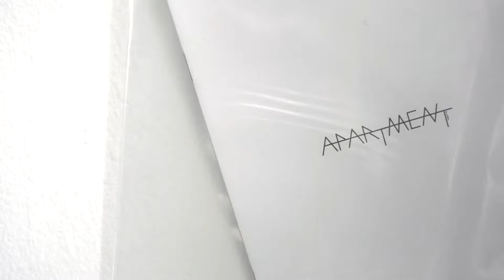[URBAN BIOGRAPHY⓺] DESIGNER : FLAT APERTMENT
interviewee : FLAT APERTMENT
editor : kay park
sub-editor : kim jin han
videography : mok jin woo

An interview with the fashion designers who like to be realist

Ⓒurbanbooks company